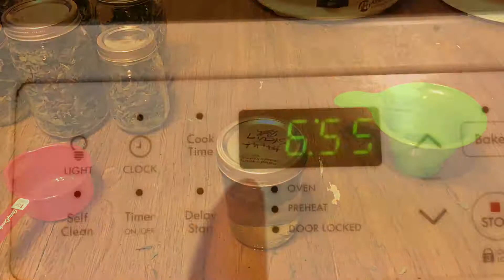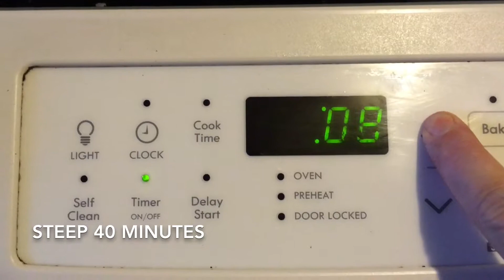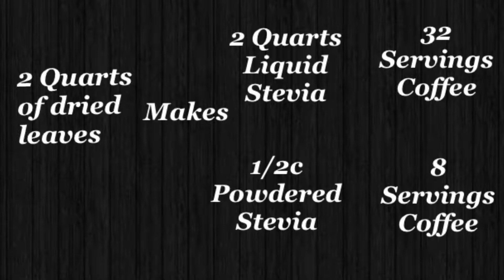How to Make STEVIA EXTRACT | My Sustainable Pantry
Welcome to the Withrow Urban Homestead where we are reclaiming our health by eating Keto / Low Carb, growing an organic garden and living an active lifestyle in our urban setting.

Keto Diet: Don’t know where to start?  Follow Atkins 20 (Phase one) (Induction)

Recommended Keto Nutrition Tracker
Carb Manager: Keto Diet App by Wombat Apps LLC